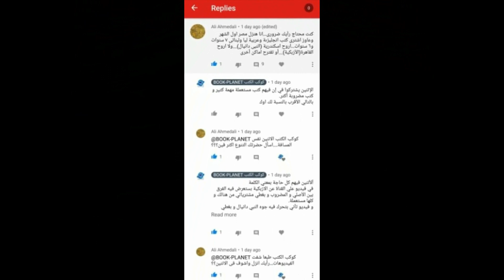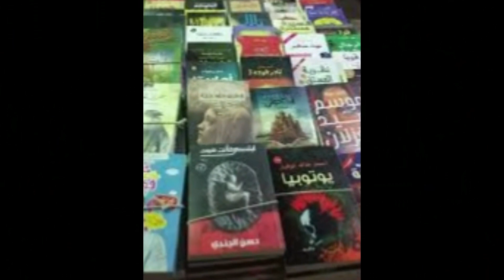كوكب الكتب - 7 نصايح لشراء - الكتب المستعملة في 3 دقائق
كوكب الكتب - 7 نصايح لشراء - الكتب المستعملة
في الفيديو ده هنتكلم بمنتهي السرعة و التركيز عن
ازاي تشتري كتب اصلية مستعملة من غير ما تعلن افلاسك
نصايح و خبرة 30 سنة
اساطير الاولين في تراث المسلمين

 معداتي علي سوق :
مايك 🎤
حامل الكاميرا
معداتي علي جوميا :
المايك
حامل الكاميرا
افضل كاميرا علي الاطلاق 📷
افضل كاميرا بالمقارنة مع السعر + العدسة 📷🎤